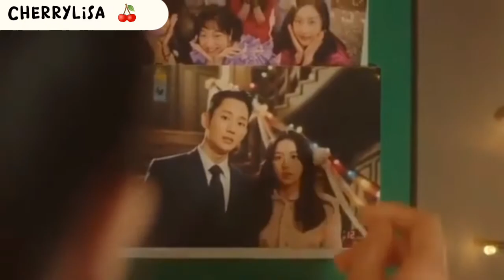Sooho x Yeongro ◍ Be Okay ◍ ~ ˙❥˙ Snowdrop.